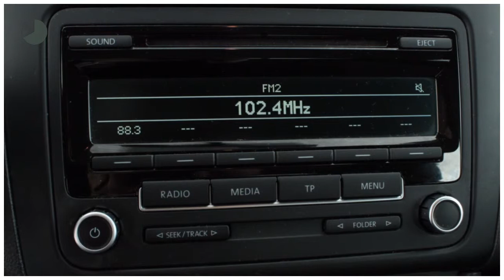Volkswagen Polo 1.2 TDI 75PK BLUEMOTION COMFORTLINE | Airco | Cruise | LM-velgen